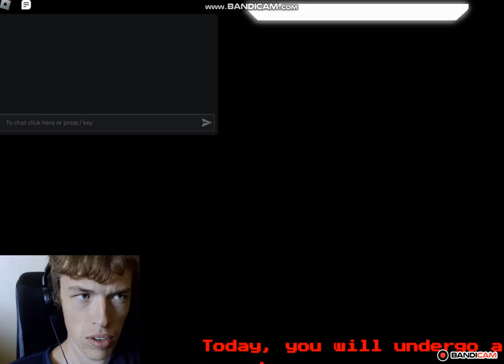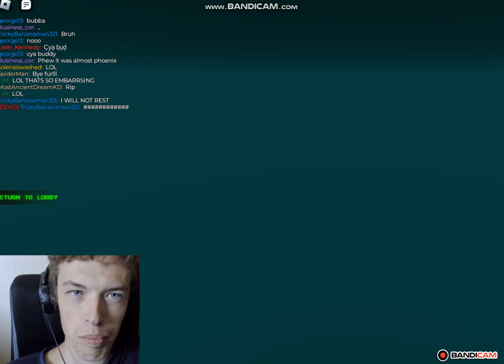This Game Is Better than GTA! (Roblox) (Death Penalty)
Death Penalty on roblox.com Hell yeah